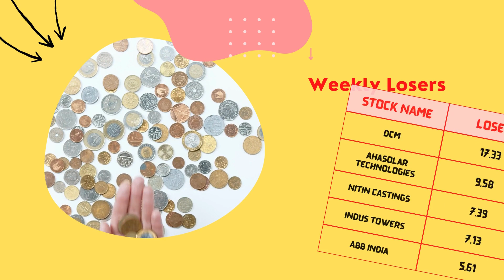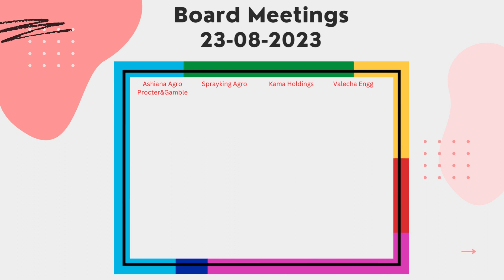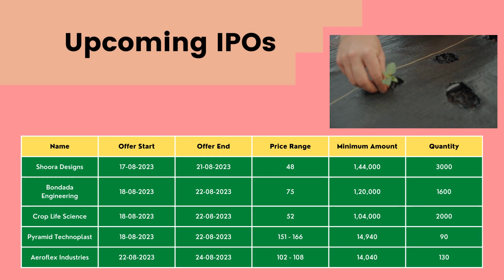Stock Market Weekly Outlook | 21-08-2023 to 27-08-2023